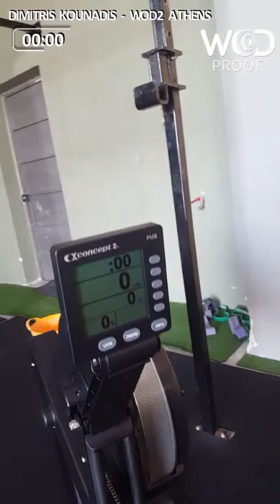Athens throwdown 2017 scaled dimitris kounadis wod2 a,b